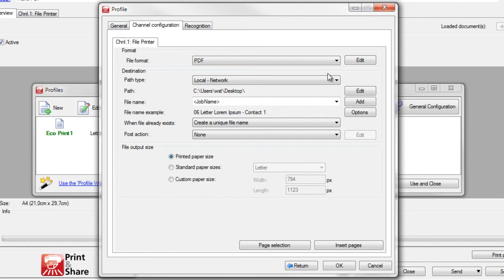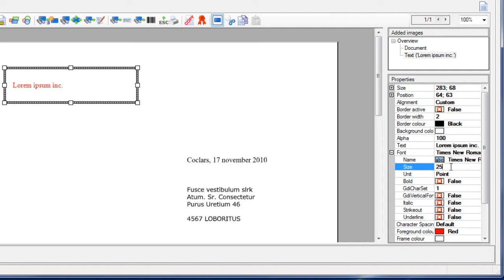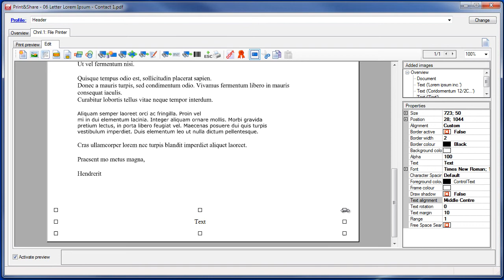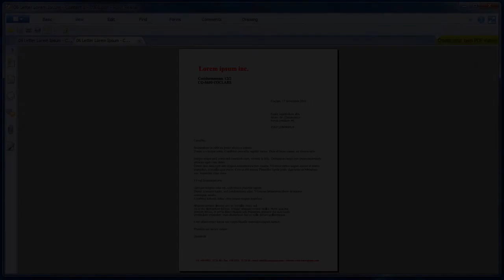Ricoh Print&Share - Insert a header and footer into a document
Print&Share - Insert a header and footer into a document